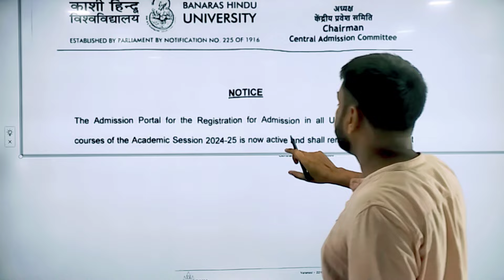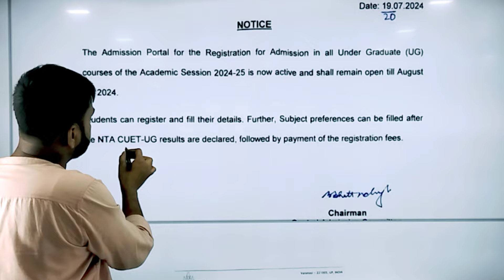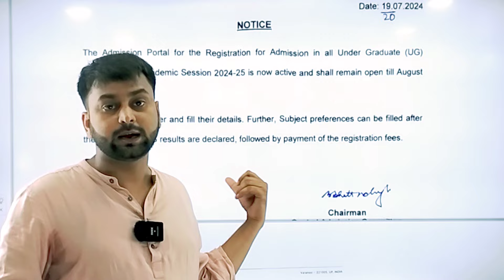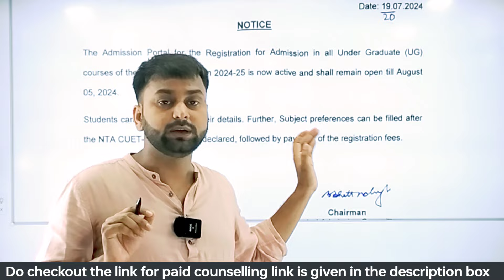BHU registration start admission session 2024-25 for all ug course, who can apply...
If you have any query related to career which is best for you like abroad MBBS |VETERINARY| BDS| BAMS if you stuck in these decision or cutoff, fees structure, bond etc you can talk to me 👇

Avoid from fraud counsellor there is nothing like advance booking of seat in government medical college whether it is MBBS | BDS | VETERINARY | BAMS ayush etc!!!

For paid counselling guidance and support you can purchase my paid membership plan,
in this plan i will guide you each and every step throughout the counselling from now to last round of NEET counselling 👇

*KEYWORDS*
Neet counselling 2024
Best government medical college in India
Best veterinary college in India
Best BAMS college in India
which one course is best BAMS / BDS
BAMS V/S VETERINARY
college bond information
Bond kya hota hai college
Top 10 government medical college
AIQ 15% MBBS CUTOFF
AIQ 15% BDS CUTOFF
AIQ 15% VETERINARY CUTOFF
AIQ 15% BAMS CUTOFF
Best semi government medical college in India
MCC counselling process
AACCC counselling process
VCI counselling process
UGMAC counselling guidance
BCECE counselling process
UPCATET exam college counselling
BHU admission process
IVRI IZZATNAGAR Bareilly
veterinary job and scope
How to become veterinary doctor in India
counselling choice filling prefrence list etc

stay Hungary stay foolish✨